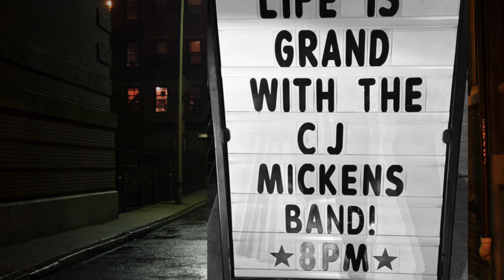CJ Mickens Band The Headliners 2024 Portland Oregon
Looking forward to opening up one of the first weekends at The new and beautiful Headliners Club in Lake Oswego April 13th at 9PM. Tickets are available cheaper at pre-sale
Door $15
This is going to be a show for the books. I can't wait to give you all our best!